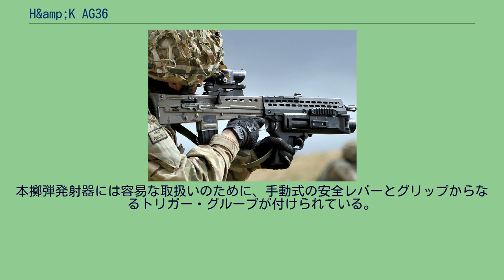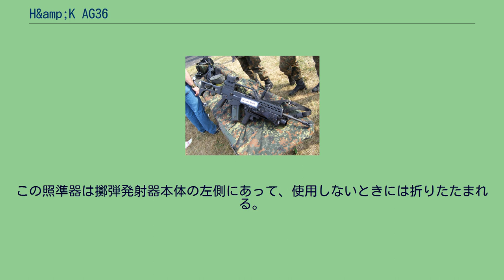H&amp;K AG36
36は同社製のG36自動小銃に由来する。